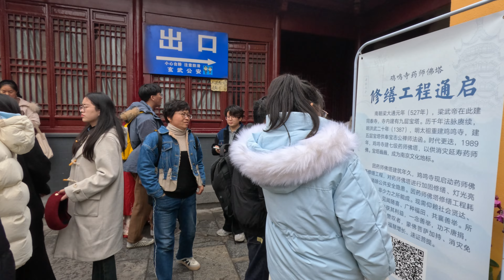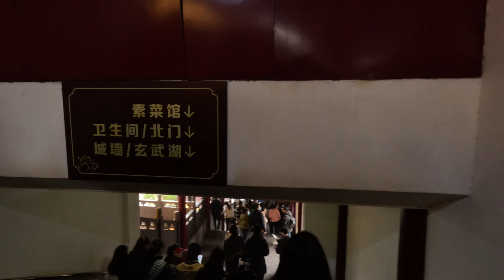Jiming Temple and Nanjing City Wall in Nanjing, China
Jiming Temple, also called Ancient Jiming Temple, is adjacent to Xuanwu Lake in the north. It was built in the Western Jin Dynasty and is one of the older Buddhist temples in Nanjing.

Nanjing City Wall is one of the key historical and cultural remains of Ming Dynasty (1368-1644) under state protection. It is a masterpiece of China's ancient architecture. With an original perimeter of about 35 kilometers (22miles), the City Wall has a height of 14-21 meters (46-67 feet). The footing has a width of 14 meters (about 46 feet). The present remains have a length of about 21 kilometers (13 miles). Nanjing is one of the few cities in China that still have old city walls, and its City Wall is better preserved with most part still remained. Even though it has a history of about 600 years it is still spectacular and of great value in terms of cultural relics protection.

00:00 - Intro
02:17 - Jiming Temple
22:48 - Nanjing City Wall
57:18 - Xuanwu Lake Park